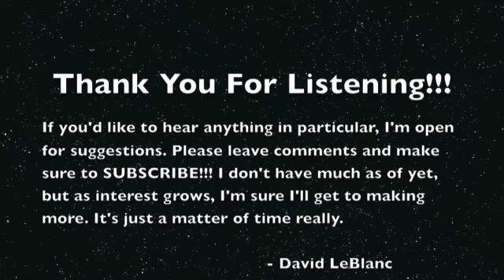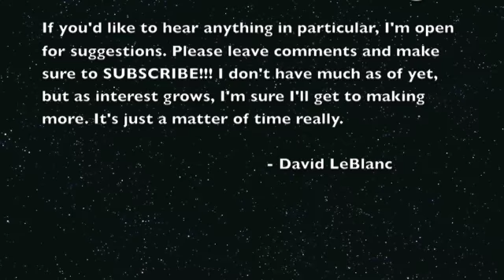Nine Inch Nails Terrible Lie chiptuned by David LeBlanc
Here's my latest installment in recreating great songs with chiptuning. This one was a b1tch and a half. There was so much tweaking and attention to detail that had to be put into it. Hopefully someone enjoys it.